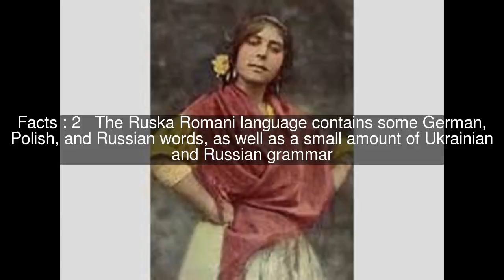Ruska Roma Top #7 Facts